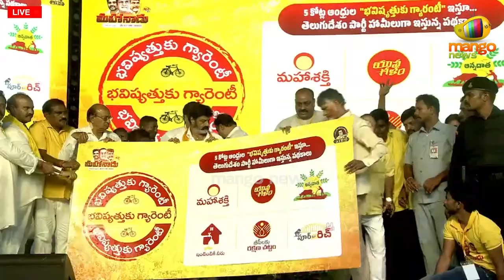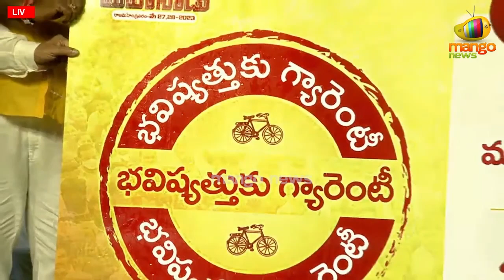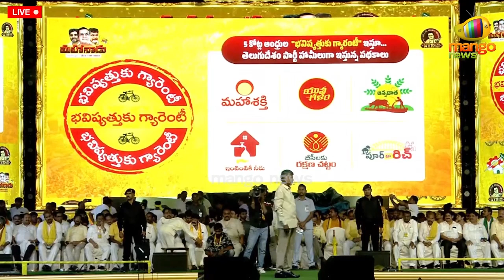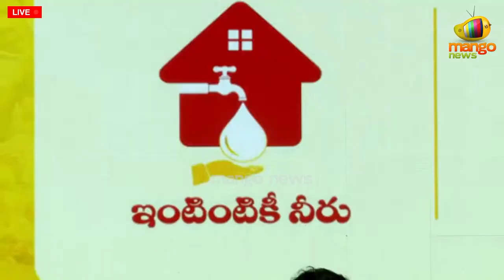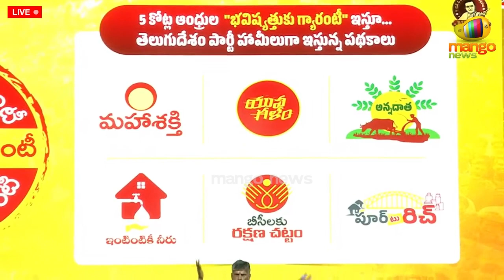Chandrababu Naidu About TDP Manifesto At Mahanadu | Nara Lokesh | Rajahmundry | AP News | Mango News